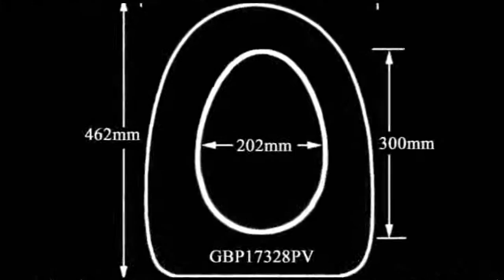European color household split gold wall row luxury toilets hotel villa 250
Buffer Cover plate:YesMaterial:CeramicToilet Bowl Shape:ElongatedModel Number:6188Flushing Method:Cyclone